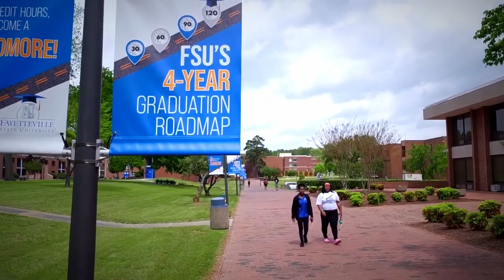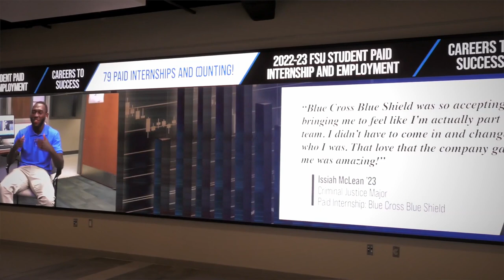NCGrowth’s AICER Partnership with Fayetteville State University Short Version